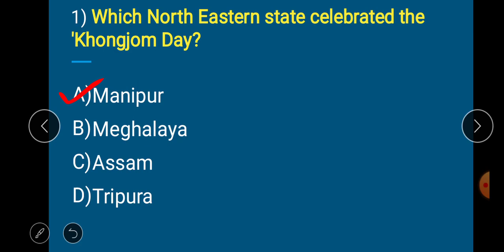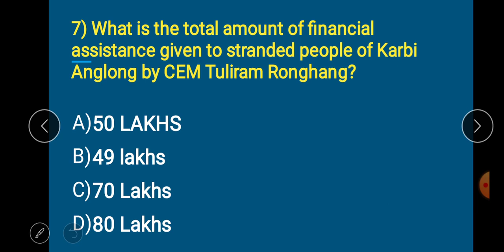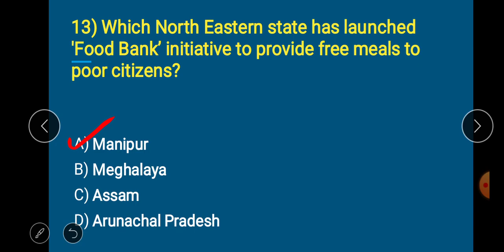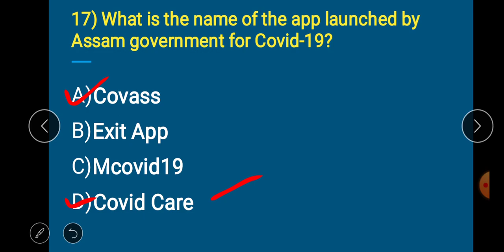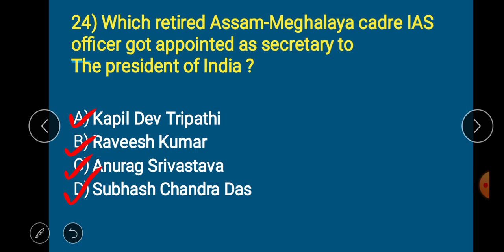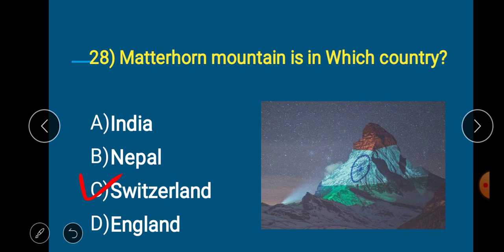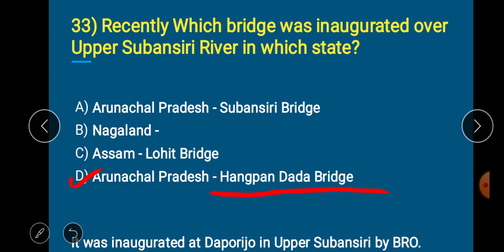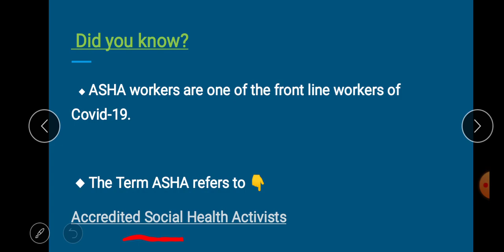Assam Monthly Current Affairs | April Month | 2020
In this video we have discussed the monthly current affairs of Assam and North East India for the month of April, 2020. This video includes the question from Assam and NE States only.